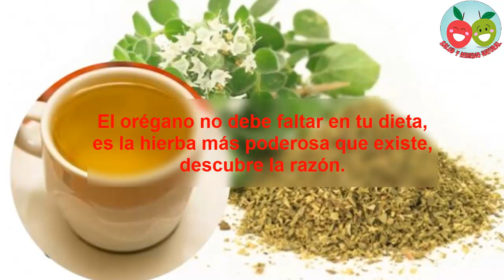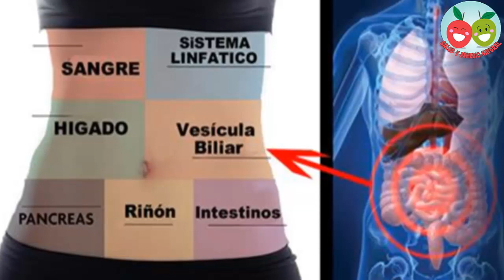El orégano no debe faltar en tu dieta, es la hierba más poderosa que existe, descubre la razón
Una característica distintiva del orégano es que es un arbusto perenne. De este se utilizan tanto sus hojas como sus flores, de donde proviene su fuerte aroma. No obstante, a medida que avances  este video, te darás cuenta de cosas que quizás no sabías sobre esta fabulosa planta.

La misma tiene su origen en los países mediterráneos, que es donde se encuentra en grandes concentraciones. No obstante, a la fecha podemos hallarlo en casi cualquier parte del mundo.

Pero los climas cálidos, secos y soleados son los ideales dicha planta. Bajo estas condiciones pueden producir una gran cantidad de aceite esencial.

Generalmente utilizamos este ingrediente para condimentar nuestros alimentos. El mismo es capaz de realzar su sabor y darle ese toque distintivo. Pero lo que pocos sabes es que, esta planta posee propiedades medicinales fantásticas. Aunque se suele usar después de seco, al consumirlo fresco obtenemos mayores beneficios. A continuación, te enlatamos algunos de sus beneficios más importantes.

Reduce la inflamación.

El orégano tiene poderosas propiedades antinflamatorias y antiespasmódicas. Además, gracias a sus altas concentraciones de Timol, fortalece los músculos del cuerpo. Finalmente, está demás decir que puede reducir la hinchazón.

También es rico en Omega-3, hierro, magnesio, calcio y cobre. Asimismo, posee grandes cantidades de vitaminas B6, C, E y K. Esta última (la vitamina K) es esencial para mantener los huesos fuertes y darles resistencia.

Desintoxica el organismo.

El orégano fue la planta protagonista de varios estudios realizados recientemente. Los resultados confirmaron la capacidad de la planta para desintoxicar el organismo, especialmente el hígado. También ayuda a eliminar toxinas de otras partes del cuerpo y aporta muchos minerales.

este remedio tanbien Cuida la piel.